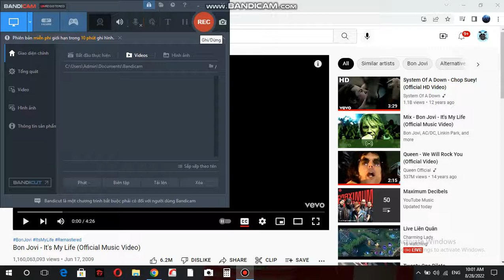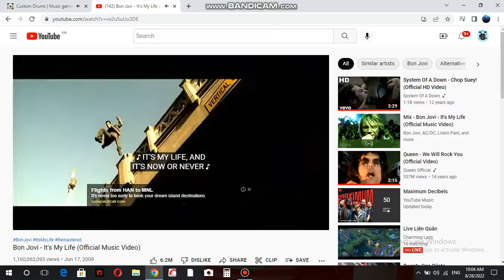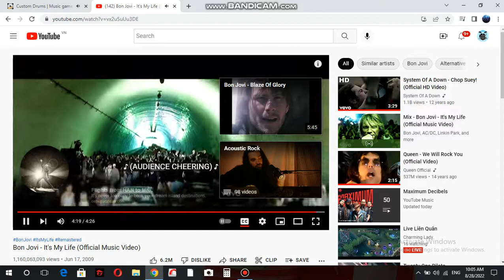Bon Jovi - It's my life